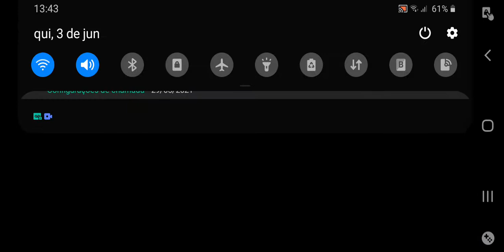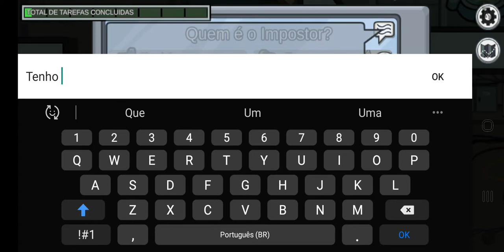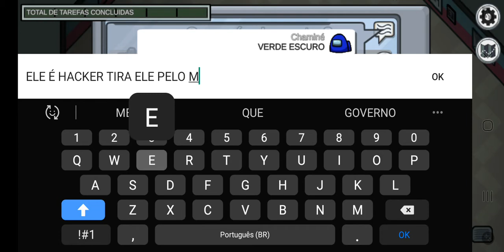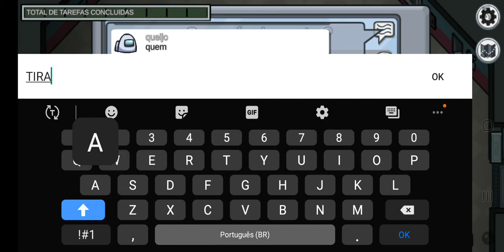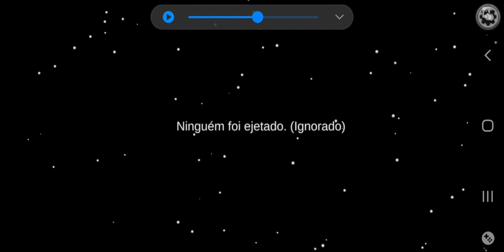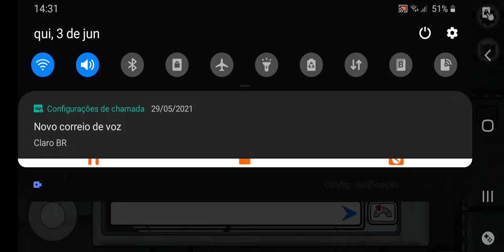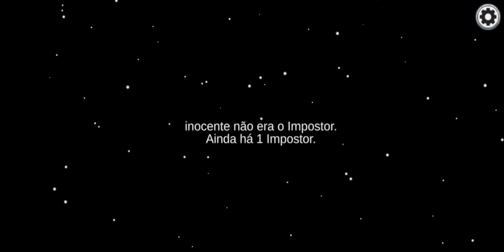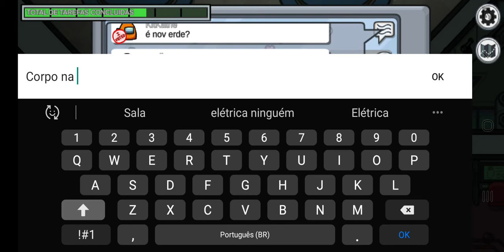VINICIUS JOGANDO AMONG US #91